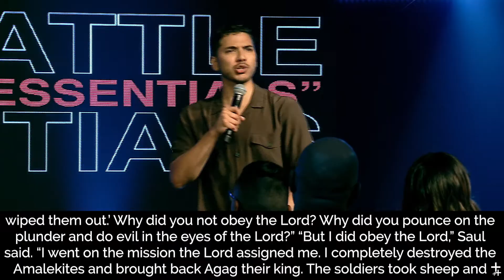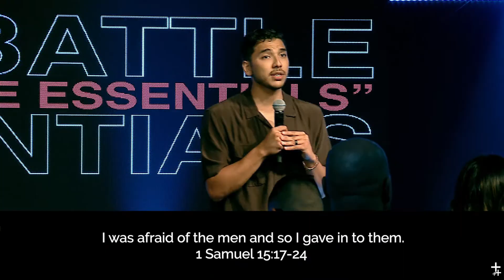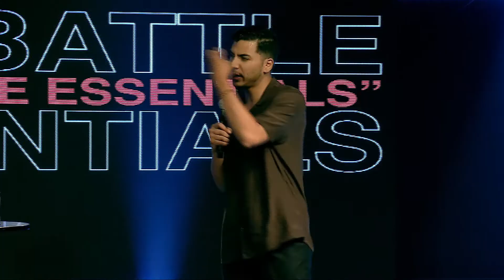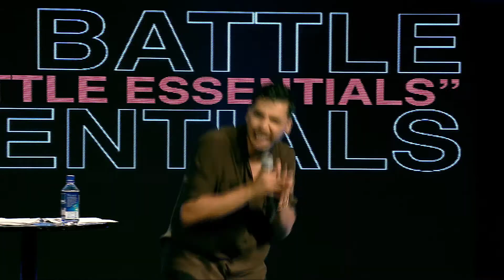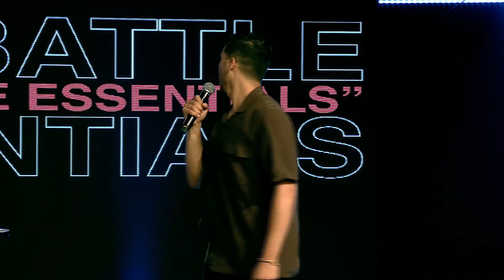Battle Essentials: How To Fall Like Saul | Michael El-Takrori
Church LV is a multicultural and multigenerational church located in Henderson, NV, lead by Pastors Benny and Wendy Perez. At Church LV, we're all about following Jesus and fulfilling His Mission. Our church began as a small gathering in the home of Pastors Benny and Wendy Perez and today it's recognized as one of the fastest growing churches in the nation. We are determined to create a friendly and inviting atmosphere for you and your family. All are welcome here! You will find that each experience is unique, fun, creative and relevant to your life with a life-changing message from Pastor Benny.

Have kids? Bring them over to Church Kids during any weekend experience. We offer programs that are age appropriate and fun! Our well-trained children's staff will ensure that your kids are safe and have an enjoyable experience that will leave them eager to come back!
Missed a message? Download our free 'CHURCHLV' app in your app store today! Worship live with us every Sunday morning